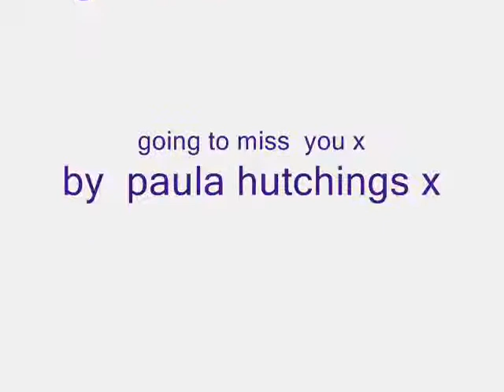year 11 last days 2010 esher high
the is the finish product hope you all like it x